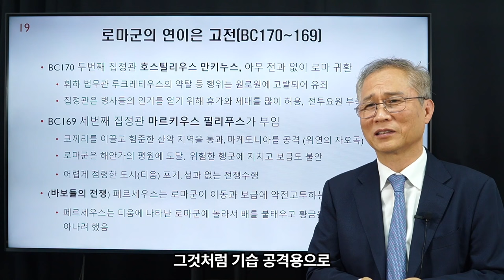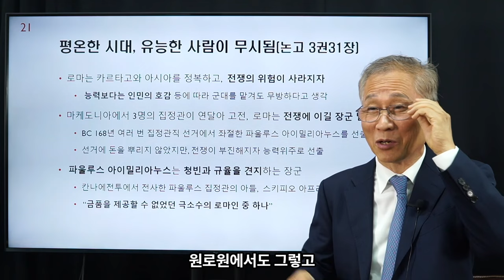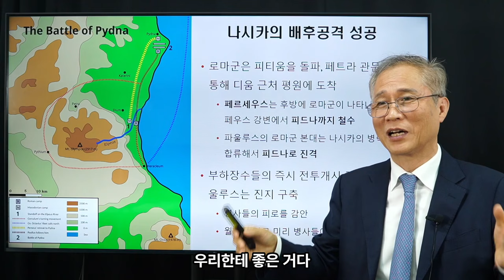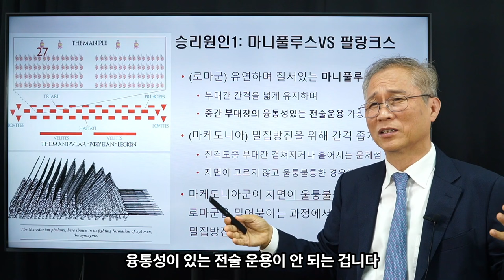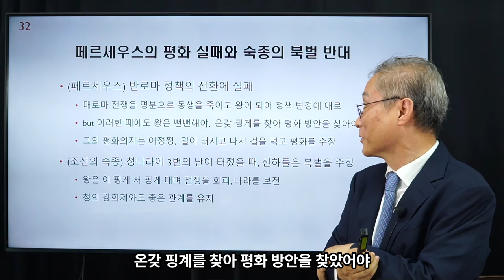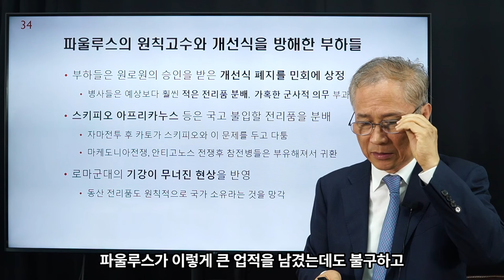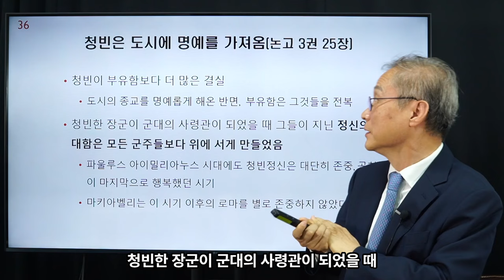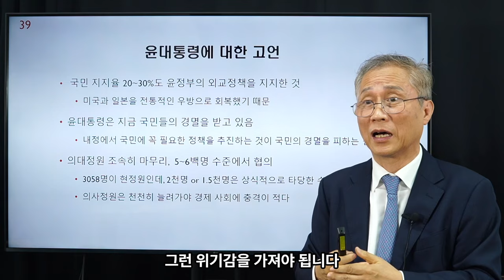김상규의 교양강좌 39 / 로마사 논고 22 / '알렉산더 대왕의 팔랑크스 패배' / '청빈장군 파울루스의 기적같은 승리' / '우리를 위기로 몰았던 문재인 정부의 외교정책'